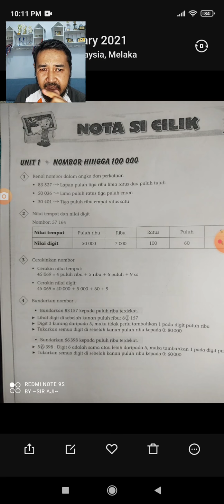Matematik Tahun 4 : Menulis nombor dalam angka dan perkataan